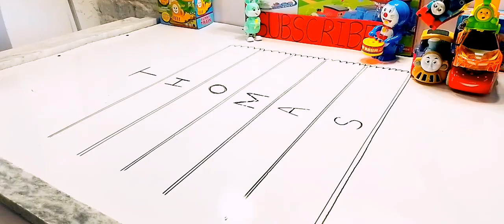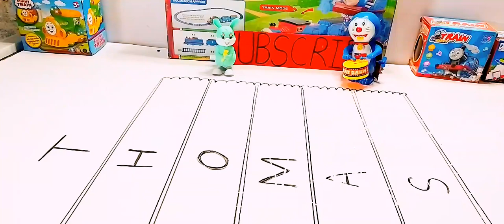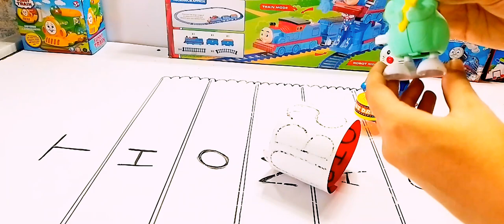Thomas the tank engine, mcqueen lightning cars,Disney pixar cars‎@Akidstv00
Thomas and friends toys train 4u
mcqueen lightning toys
thomas train unboxing
thomas friends in race
richannel thomas